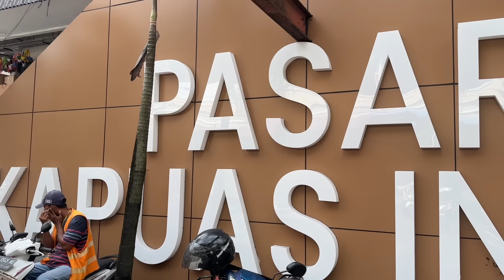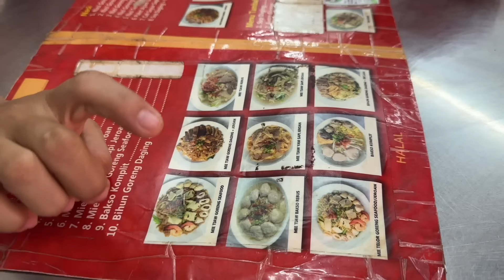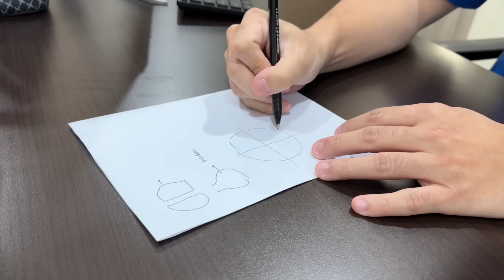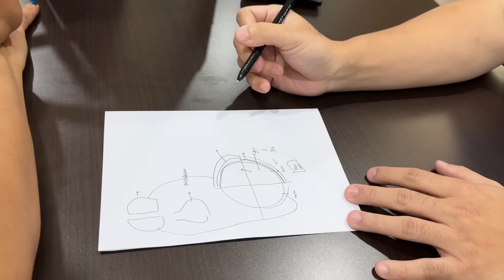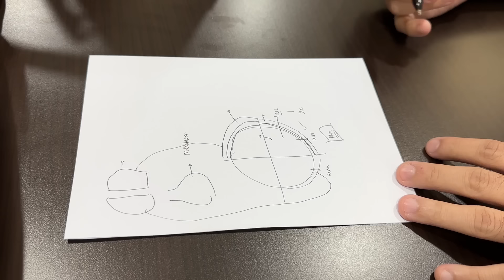TEMENIN MAMA PERIKSA KESEHATAN KESELURUHAN SEBELUM BALIK KE CHINA